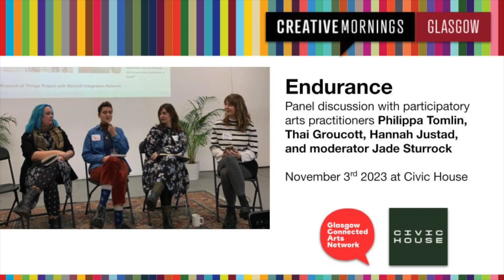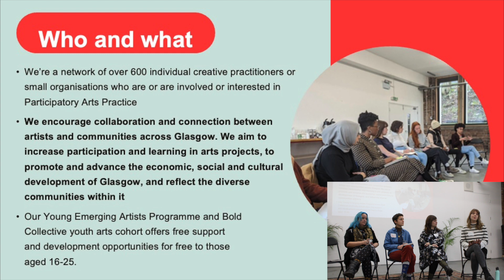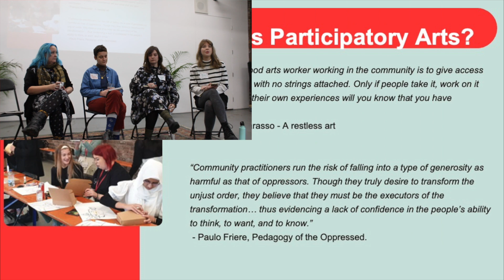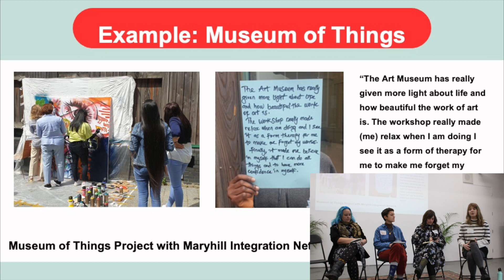Glasgow Connected Arts Network (GCAN) : Endurance and participatory arts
GCAN practitioners talk about supporting community endurance

Glasgow Connected Arts Network (GCAN) at CreativeMornings Glasgow, Nov 3, 2023. Free events like this one are hosted every month in dozens of cities. Discover hundreds of talks from the world's creative community